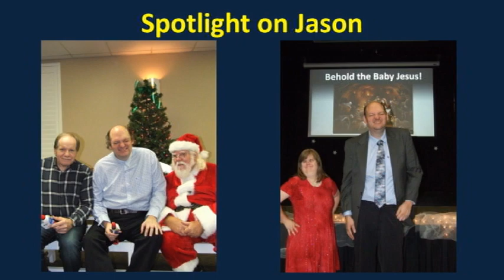Spotlight on Jason